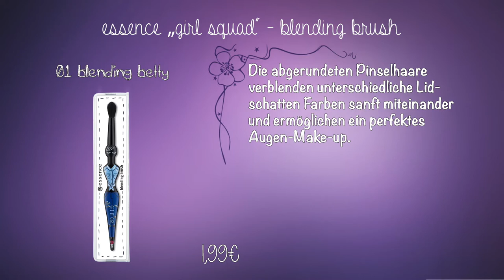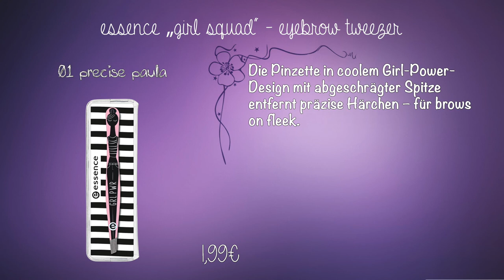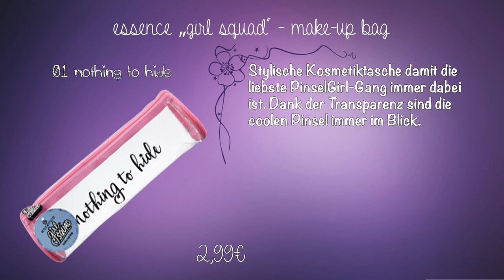essence girl squad Limited Edition Preview Drogerie News März bis April 2018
Details zur LE:
blending brush
Die abgerundeten Pinselhaare verblenden
unterschiedliche LidschattenFarben
sanft miteinander und ermöglichen
ein perfektes Augen-Make-up. 1,99 €.

eyeshadow brush
Der perfekte Brush für den groß-
flächigen Auftrag von Lidschatten
und damit besonders schnell und
einfach in der Anwendung. 1,99 €.

angled smokey eye brush
Der Pinsel eignet sich ideal für präzise
Smokey-Eyes. Dank der abgeschrägten
Pinsel-Haare lässt sich die Smokey-EyesForm
optimal definieren – für einen ausdrucksstarken
Look. 2,29 €.

define & fade lip brush
Ermöglicht eine präzise gezeichnete
Lippenkontur und kann auch zum Ausfüllen
der Lippen verwendet werden.
Tipp: Super Tool für Ombré-Lips wie
vom Profi. 1,99 €.

brow and liner brush
Mit dem schmalen, dicht gebundenen
Pinselhaar können dünne, ausdrucksstarke
Lidstriche gezogen und definierte
Augenbrauen kreiert werden. 1,99 €.

face perfector brush
Das spitz zulaufende, super softe
Pinselhaar ist ideal für den Auftrag
aller Puder-Texturen, da es sie einfach
aufnimmt und sanft verblendet.
Ein echter Teint-Perfektionist. 3,79 €.

highlighting and contouring brush
Der große Pinsel, mit seiner an das Gesicht
angepassten Form, ist ein Multitalent,
denn er eignet sich zum Konturieren
und um Rouge, Highlighter oder Bronzer
auf die Wangenknochen aufzutragen. 3,79 €.

powder puff
Mit der großen Puderquaste mit
flauschig weichem Haar lässt sich
gepresstes und loses Puder groß-
flächig auf Gesicht oder Körper
auftragen. 2,49 €.

concealer brush
Fest gebundene Pinselhaare arbeiten
Concealer-Texturen – egal ob cremig,
flüssig oder pudrig – sanft und ebenmä-
ßig in die Haut ein und erreichen alle
Gesichtspartien. 3,29 €.

all-rounder cream brush
Dieser Allrounder kann cremige
Texturen jeglicher Art optimal in die
Haut einarbeiten – ohne, dass viel
Produkt absorbiert wird – für ein
natürliches, ebenmäßiges Hautbild. 3,49 €.

nail & styling stickers
Mit den selbstklebenden Stickern lässt
sich jedes Nagel-Design oder die
liebsten Beauty-Produkte dekorieren
und individuell gestalten. 1,29 €.

make-up sponge set
Vier süße Schwämmchen in unterschiedlichen
Formen und Größen,
um flüssige, cremige oder pudrige
Texturen gleichmäßig und soft in
die Haut einzuarbeiten. 4,99 €.

make-up bag
Stylische Kosmetiktasche damit die liebste PinselGirl-Gang
immer dabei ist. Dank der Transparenz
sind die coolen Pinsel immer im Blick.  2,99 €.

eyebrow tweezer
Die Pinzette in coolem GirlPower-Design
mit abgeschrägter Spitze entfernt
präzise Härchen – für brows on fleek. 1,99 €.

SOCIAL NETWORKS ⤵

oder

oder